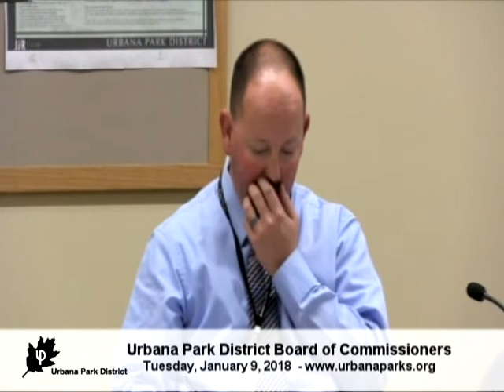Urbana Park District Board of Commissioners 1-9-18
A regular meeting of the Urbana Park District Board of Commissioners.